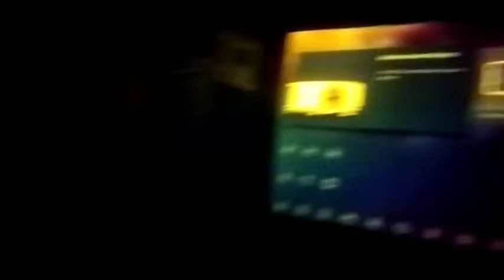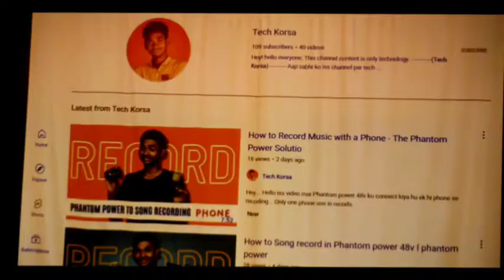Benq projector part 2 & Benq & Best Projector & benq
Hey Hii
benq benq 4k projector issa video me live dekhaya hu. White screen par nhi orange screen me jarur baatao kaise laga..

PART - 1 :-